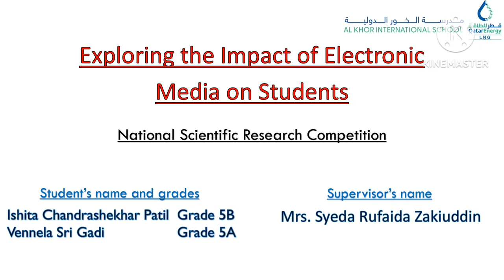Exploring the impact of electronic media on student positive and negative impact of electronic med